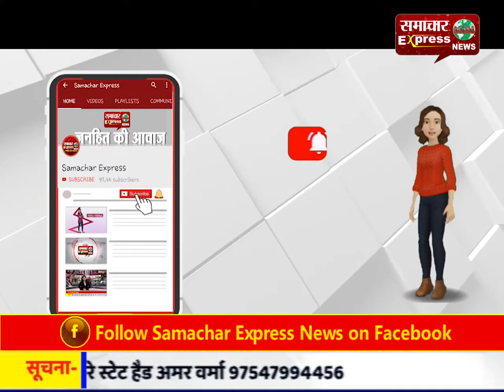कुदरत का कहर ग्रामीणों पर भारी, चक्रवती तूफान ने हुआ काफी नुकसान